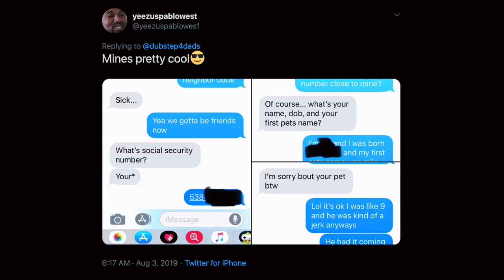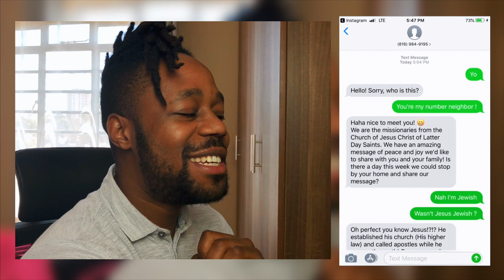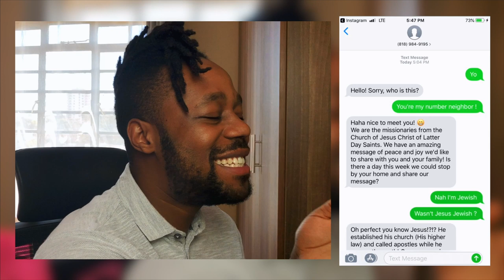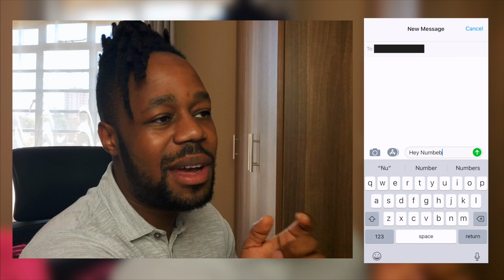I texted my Phone Number Neighbor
I texted my phone number neighbor. This weekend the viral twitter trend of people texting their neighbor number came back and I decided to try the challenge but quickly discovered not everyone's neighbor number wants to be texted.

Phone number neighbor also known as text door neighbor is when you text the phone number below or above yours, changing the last digit. In this video, I go over some twitter reactions to the trend and also tried it out for myself using my Kenyan number. I went even further as I called my number neighbors as the responses were rare.

Love,

Edgar Obare